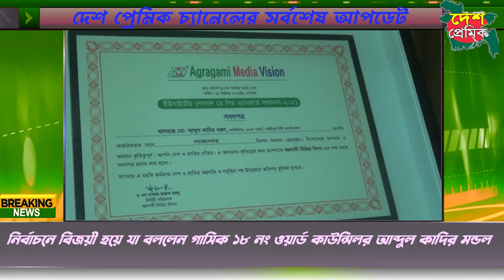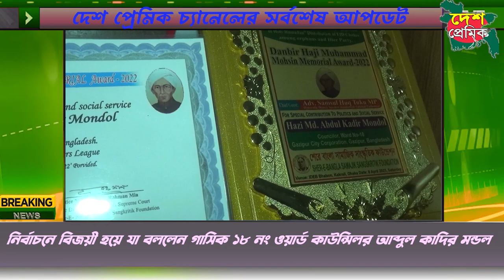নির্বাচনে বিজয়ী হয়ে যা বললেন গাসিক ১৮ নং ওয়ার্ড কাউন্সিলর আব্দুল কাদির মন্ডল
Bangla Dubbing
Funny Dubbing